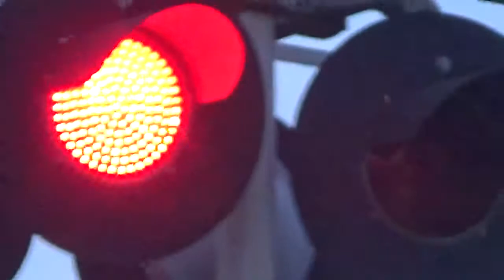25th Street Railroad Crossing #2, Terre Haute, IN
-Owner and Line Name: CSX CE&D Sub.
-Train and Power: CSX T080 - CSX 3195 (ES44AC, 3rd Gen K5HL), CSX 3272 (ET44AH).

Crossing Signal Info:
Signal on the Right:
-Lights: 3 Pairs of Harmon 12×24 Inch and 1 Pair of Safetran 12×24 Inch with Leotek EV Series LEDs.
-Gate Mech: Safetran.
-Gate Lights: RECO LEDs.
-Bell: Very Quiet General Signals Type-1 Electronic.

Signal on the Left:
-Gate Mech: Safetran.
-Bell: None.

Next we went up here to see T080, the NB loaded Cayuga coal train. This crossing remains unchanged since I last recorded it. You can see T080 knock down the signal at Dewey from this angle, which is cool. Enjoy!